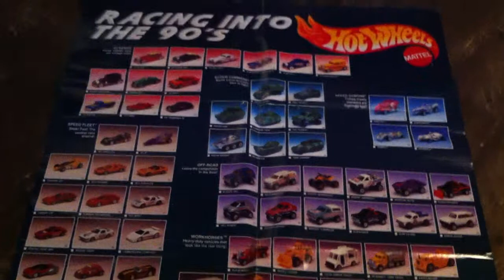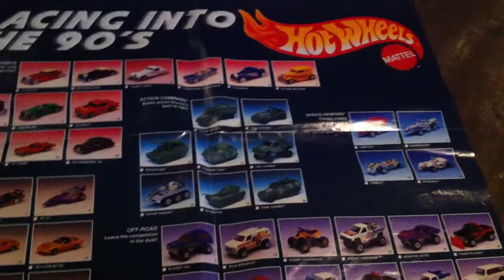HotWheels 1990's mail in poster